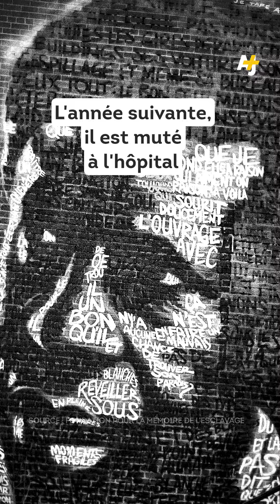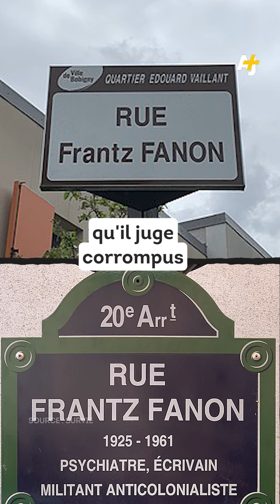Frantz Fanon : héros de la décolonisation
Il est l’un des intellectuels les plus cités dans le rap, il s’est battu pour la décolonisation et s’est engagé pour l’indépendance de l’Algérie. On vous parle de Frantz Fanon.